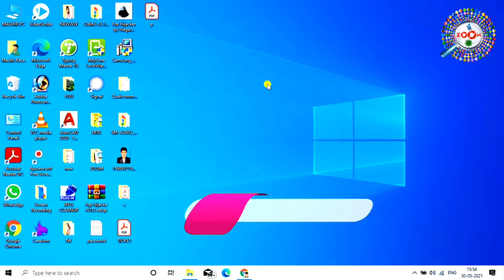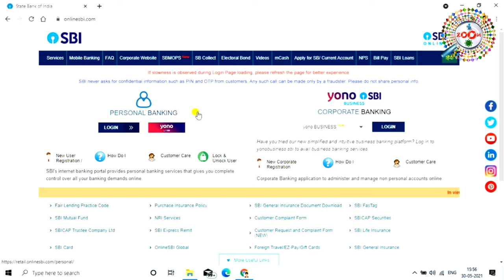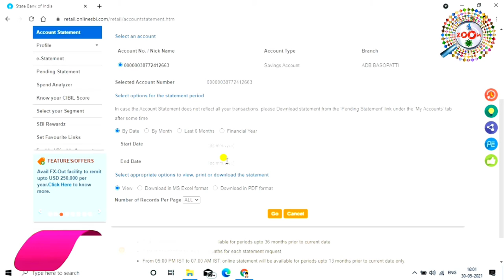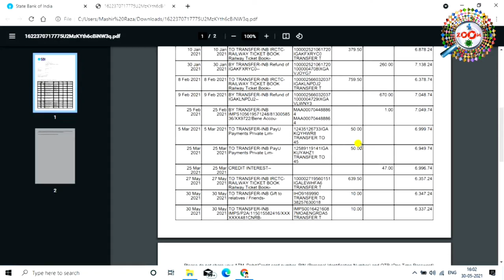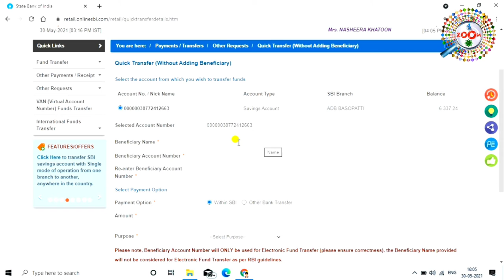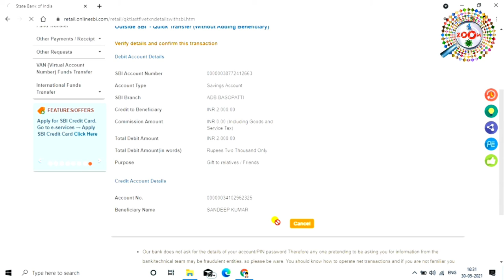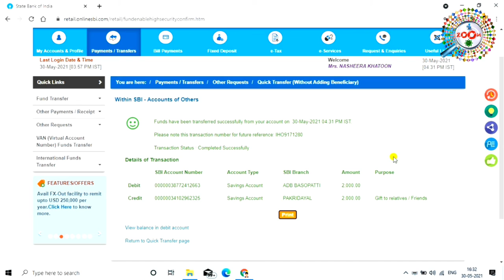How to Transfer Money From SBI to Other Bank Account Using The Online SBI Internet Banking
Everyone lovers internet banking. It gives you the freedom to transfer money from one account to another, without even visiting your bank. All you need to is a working internet connection. If you are looking for a simple visual guide on how to transfer funds using SBI online banking, the watch this quick video.However, if you are on the slow internet connection, or would like to se the step by step text guide then read along.

In this article, you will see how to transfer fund from SBI to HDFC bank using net banking. For the demonstration, Iwill use the screenshot from SBBJ account, but the transfer process is the same for all 5 SBI associate branch. So lets get started.

1) Assuming that you already registered for Online Banking. Login to your Internet Banking Account. Always pay special attention to the URL to avoid any kind of phishing attacks

2) Before you transfer funds to another account you will have to add them as beneficiary. This keeps your account secure.
So to Profile manage beneficiary. There you will see three options.

1.1) If you want to transfer funds inside the same bank,like SBBJ to SBBJ,then use the IntraBank beneficiary

1.2) If you want to transfer money,within the 5 Star bank groups ( like Sbbj to SBI) then use State Bank Beneficiary

2.3) To transfer fund to a different bank like SBBJ to JDFC use the inter-bank beneficiary. For this instance,we will go with this one.Stop 3

Enter details like Name, Account number, Branch address of IFS Code. If you don't know what they are ask the beneficiary. To find the IFS Code from the branch address use this online directory.

2.4) You will get OTP on your register mobile no. Verify it, by going to account verification option.

Beneficiary approval from the bank may take up to one day. This checks if the name and account number are correct or not. Once the status is active, you can proceed with the next step.
Let's Transfer Funds Now

2.5) Once the beneficiary is approved by the bank,you are ready to make fund transfer. Go to Payment/Transfer Onterbank beneficiary

Engineer raza